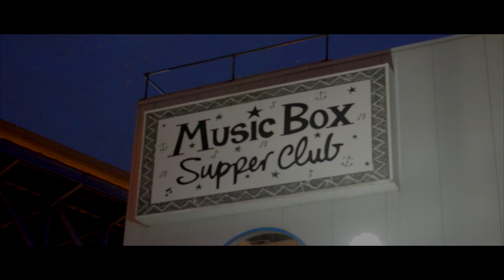Music Box Weddings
You have the ring, the dress, and the vision; now let us help make your dream wedding come to life. Our wedding coordinator will work with you to create the perfect day, and memory your guests are sure never to forget. Our amazing views, great food, and helpful staff will help to create the perfect start to your happily ever after.